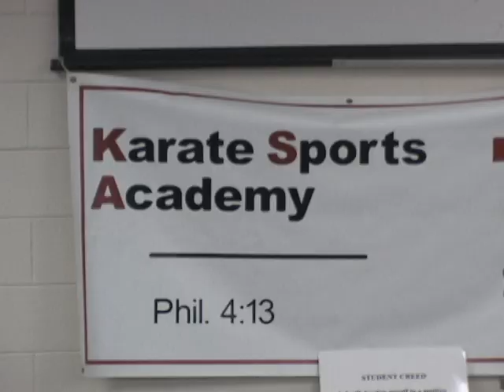Isshin-Ryu - Karate Sports Acd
This is a short video highlighting a recent Family Night with my Isshin-Ryu class. On this evening there were four different martial art disciplines represented each sharing their knowledge with one another. At the end of the evening we had some time to exchange a bit of friendly, light contact sparring.